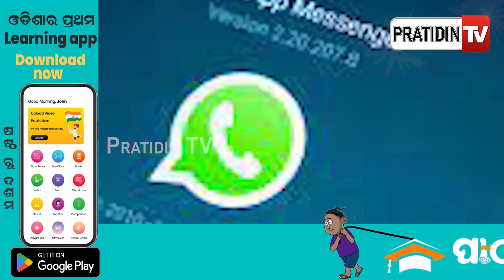ବନ୍ଦ ହେଲା ୩୬ ଲକ୍ଷ ଫେକ୍ ହ୍ୱାଟ୍ସଆପ୍ ଆକାଉଣ୍ଟ | WhatsApp has blocked 36 lakh accounts in India